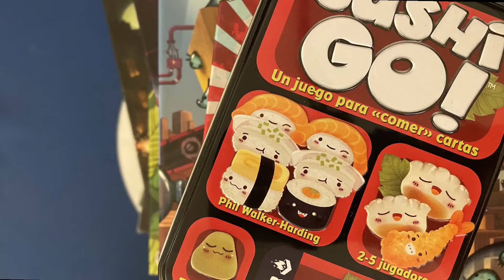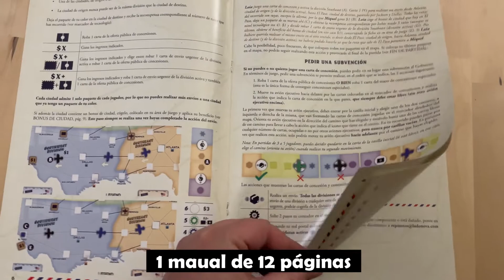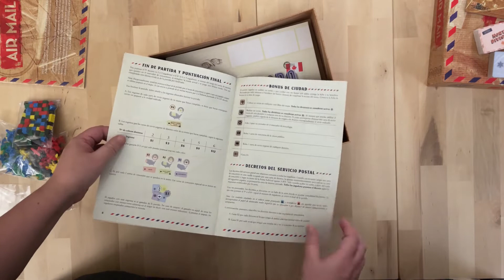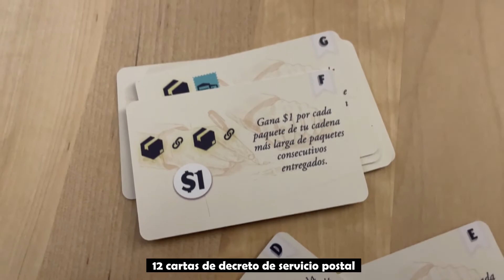Abriendo AIR MAIL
Air Mail es un juego de mesa donde te pondrás en la piel de un magnate de la industria de la aviación para dirigir una de las compañías que compiten por las concesiones estableciendo y operando el primer servicio de correo aéreo de la historia.

Nuestro objetivo en Air Mail será el de conseguir los mayores ingresos para la compañía, ya sea transportando paquetes de una división a otra, cumpliendo los decretos de la administración postal o realizando envíos urgentes.

¿Quieres saber lo que hay dentro de la caja?

👶  +10 años
🧠 2/5

Publicado en España por LUDONOVA